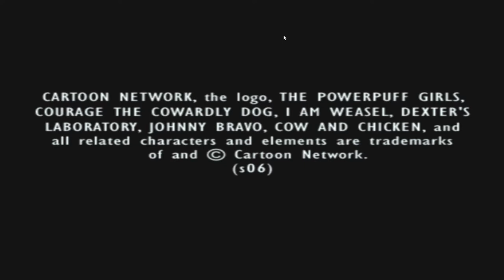Cartoon Network Racing Part 1